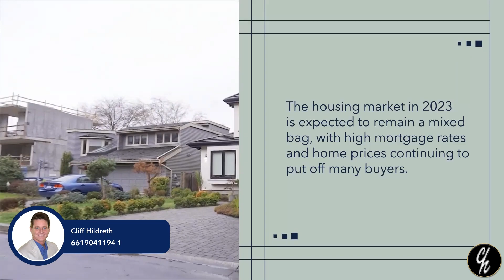Real News 5-16 When Will Home Prices Be Affordable Again - Houses For Sale In Santa Clarita